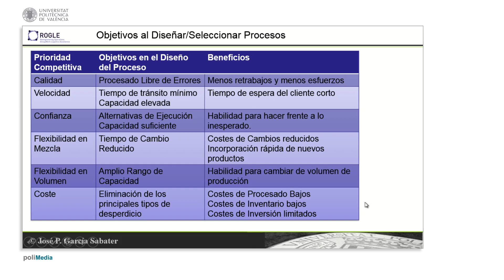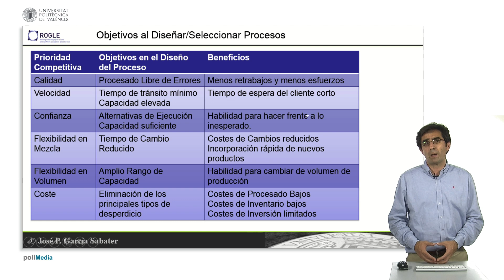Objetivos al Diseñar/Seleccionar Procesos | 53/111 | UPV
Título: Objetivos al Diseñar/Seleccionar Procesos

Descripción automática: En este video, se explica la importancia de definir objetivos claros al diseñar procesos para analizar operaciones, basándose en las series competitivas o criterios de desempeño, que son calidad, velocidad, confianza, flexibilidad en mezcla, flexibilidad en volumen y costo. Dependiendo de qué habilidad competitiva se priorice, el diseño del proceso perseguirá objetivos específicos que aportarán beneficios concretos.

Si la calidad es la prioridad, se busca un proceso sin errores que reduzca retrabajos y esfuerzo. Cuando la velocidad es crítica, el objetivo es tener capacidad para picos de demanda y tiempos de tránsito mínimos, lo que resulta en una espera corta para el cliente. La confianza se enfoca en cumplir promesas, manejando riesgos y capacidad para adaptarse a variaciones en la demanda.

La flexibilidad en mezcla busca disminuir los tiempos de cambio, optimizando el diseño de procesos para facilitar la personalización y reincorporación rápida de diferentes productos. La flexibilidad en volumen responde a demandas variables mediante un rango de capacidad ajustable, permitiendo alterar el volumen de producción sin costos excesivos. Por último, cuando el costo es la prioridad, se enfoca en eliminar desperdicios y mantener bajos los costos de procesado, inventario y de inversión.

El video concluye con la idea de que las habilidades competitivas determinan los objetivos en diseño de procesos y que estos varían según la prioridad competitiva elegida.

Autor/a: García Sabater José Pedro